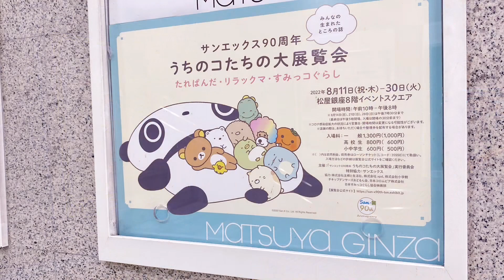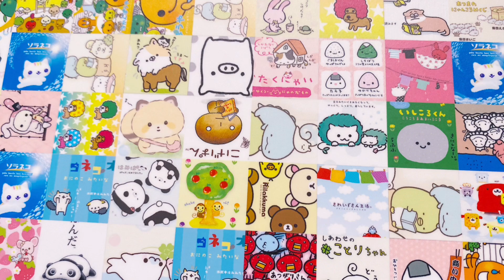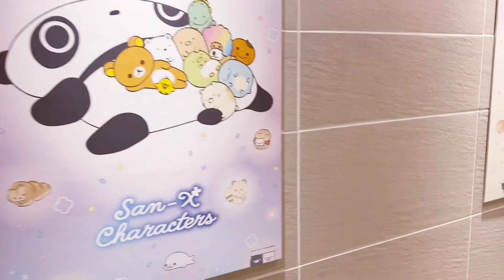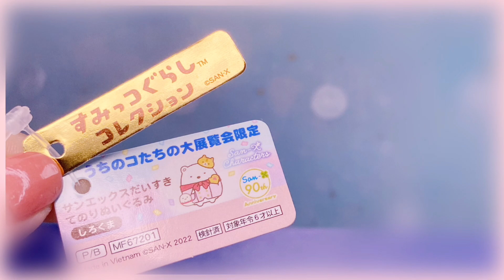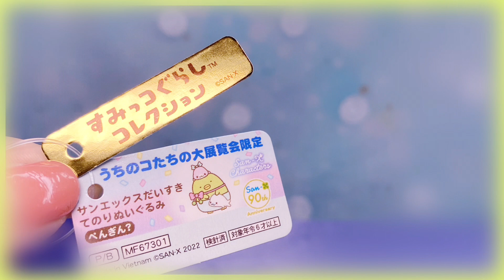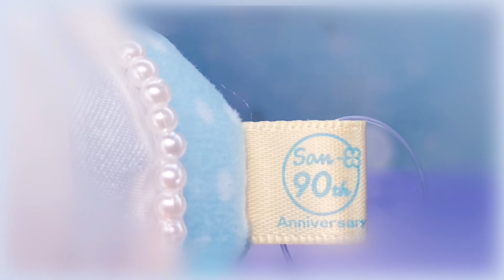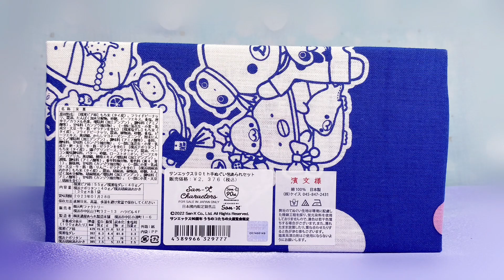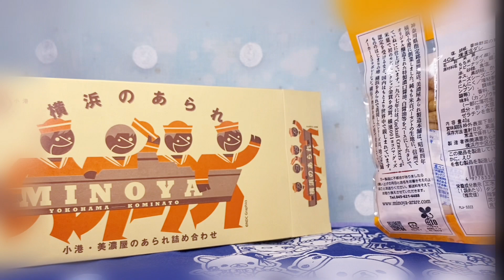サンエックス90周年♥素敵な夢空間ですよね♥うちのコたちの大展覧会 イベント開幕！すみっコぐらし リラックマ 松屋銀座